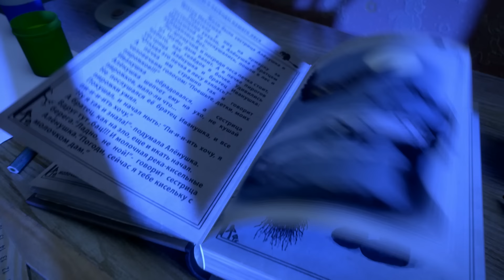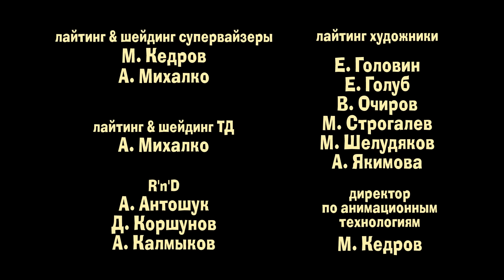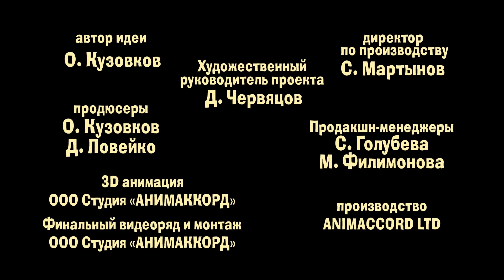Машкины Страшилки - Сборник 3 (11-15 серии) Новые серии 2016!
👱🏻‍♀️🐻 Кто тут сборнички любит, стройся в ряд! Маша подготовила для вас новый сборник «Машкины Страшилки» — страшно интересный и ужасно познавательный. Смотрите, голубчики, да правильные выводы делайте!

🕷 Панически невыносимая легенда о букашках (11 серия)
Жила-была девочка Аня, которая ну очень боялась всяческих насекомых! И вот однажды попросила ее мама убраться в доме, да только за что бы она ни взялась - везде ей мерещились пауки, да мошки всякие! Хотела было она совсем отчаяться, да тут  помог ей младший братик-карапуз, который объяснил, что бояться насекомых вовсе не нужно! Вон они какие крошечные, зачем нам таким гигантам их бояться!

👵🏽 Тревожный сказ про Бабку-Ёжку (12 серия)
Один мальчик Паша очень боялся сказочных злодеев. Бывает, начитается сказок, напредставляет себе всякого, да как давай бояться, да других пугать! Дошло до того, что любые неприятности он сваливал, например, на Бабу-Ягу и только доблестные пожарные смогли убедить Пашу в том, что бояться нужно не Бабу-Ягу, а лесных пожаров, которые возникают из-за неосторожного обращения с огнём! А чудища лесные здесь не при чем! Да-да!

💉 Зловещая Сага о Девочке, которая боялась докторов (13 серия)
Маша расскажет вам страшную-престрашную историю про одну маленькую девочку, которая боялась докторов. А вот как это всё приключилось… Решила однажды девочка Сима угостить своих кукол ужином. Взяла она пластилин, да и нажарила им “котлет” с “манной кашей”. А чтобы добро зря не пропадало, решила и сама полакомиться! И вот лежит она ночью, а животик ее как давай болеть! Долго ли, коротко ли мучалась Сима, да только когда она очнулась, животик ее уже не болел, а рядом с ней очутилась самая настоящая Снегурочка, которая и объяснила ей, что лечиться совсем не страшно! А бояться надо совсем других вещей! Да-да!

🍬 Фантастический рассказ о ёжике, мальчике и зелёных гуманоидах (14 серия)
А вы знаете, почему гуманоиды всякие пытаются похитить маленьких детей? Не знаете? Тогда Маша расскажет вам фантастическую историю про одного маленького мальчика, который больше всего на свете любил две вещи - книжки про инопланетянцев всяких и конфеты. И вот, читая очередную книжку, услышал он странные звуки! Ну точно инопланетяне! А может и нет… А кто же тогда? И существуют ли они вообще? Об этом ты узнаешь в новой серии…

💼 Ужасная быль о том, как мальчика перевели в другую школу (15 серия)
Сегодня Маша расскажет вам такой ужас, про который вы еще не слышали! Про то, как одного мальчика перевели в другую школу!
Напредставлял он конечно себе всякого рода ужасов про новых учителей, которые и на людей то и не похожи, про уроки физкультуры, которые больше походят на бои без правил, да одноклассников-разбойников! А на самом деле, бояться-то было нечего, потому-что все школы одинаковые, где нормальные учителя учат нормальных ребятишек! А скелеты в шкафу, так они в каждой школе есть - в кабинете анатомии!

Трепещите! Маша взялась за новый жанр - теперь она рассказывает страшилки! Но ведь она девочка умная, поэтому знает, что все страшилки живут лишь в воображении. Играя и рассказывая пугающие истории, она учит малышей не бояться ничего. Маша объясняет, откуда берутся самые распространенные детские страхи и как с ними бороться.

Новый сборник мультфильмов! Машкины Страшилки.
Все серии подряд в одном сборнике мультфильмов!

Новый проект студии "Анимаккорд" - "Машкины страшилки"